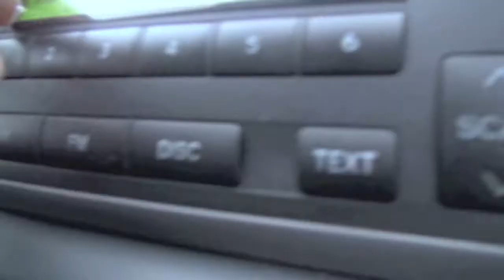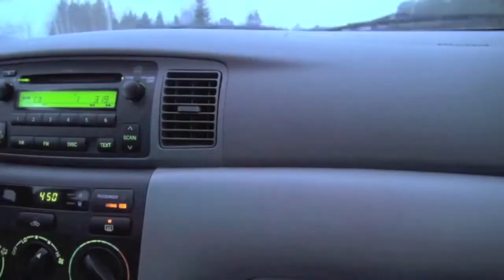Projet MBNB - NB1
Deux francophones du Nouveau-Brunswick s'apprêtent à faire un échange culturel avec deux franco-manitobains. Voici le projet MBNB.
Le projet MBNB est une initiative de la Fédération des jeunes francophones du Nouveau-Brunswick et du Conseil jeunesse provincial du Manitoba.